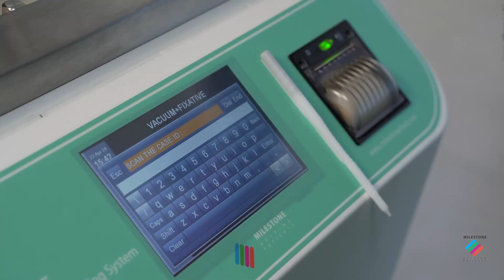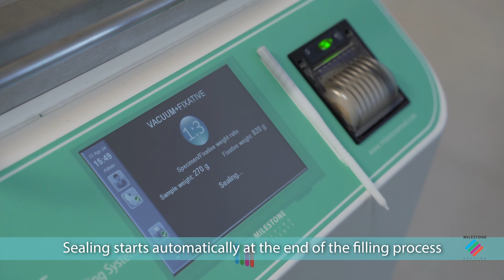SealSAFE, Fixative Filling and Vacuum Sealing System - How it works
SealSAFE is an automatic specimen management system that allows users to seal biospecimens under vacuum, with or without fixative. SealSAFE offers operators added protection from formalin fumes, as the entire sealing and filling process is performed in an enclosed and vented chamber.